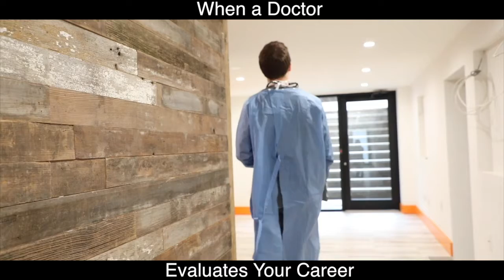When A Doctor Evaluates Your Career